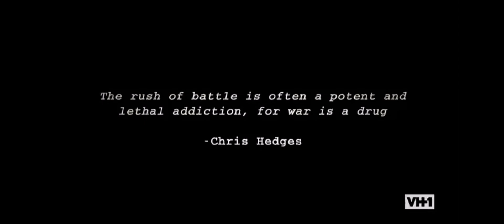The Hurt Locker - VH1 Intro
Credit: Lionsgate, Paramount Global/Skydance Media